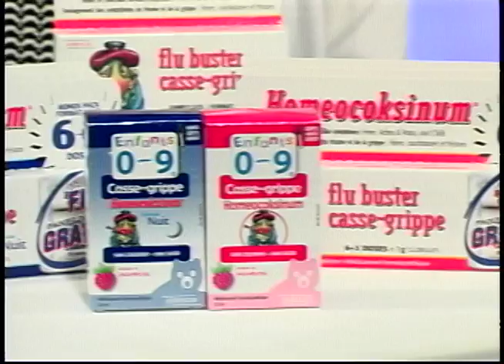Nature Beauté Santé - Capsule - Le casse-grippe - TVRL-A13